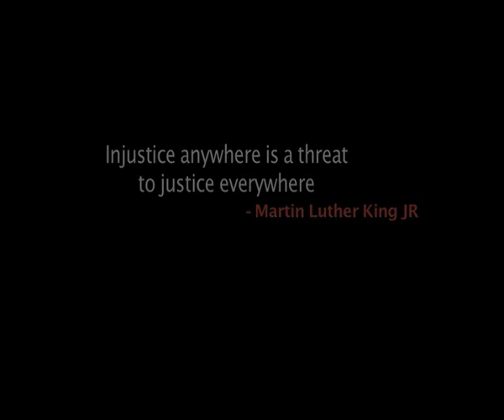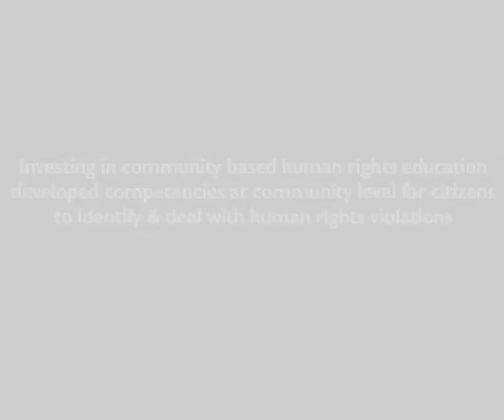Chapter 2 Second liberation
Kenya started off as a liberal democratic state on attaining independence in 1963.However,efforts to entrench this tradition were crashed in the mid 1960s through emasculation of multi-party politics. Kenya thus operated as a de facto one-party state with the Kenya African National Union (KANU) as the only political party

In 1992, it was made a de jure one party state until democratic forces reversed the situation in 1992.During this time, parliament was a rubber stamp of the executive, sycophancy was institutionalized, the judiciary was at the executive, radical intellectual were incarcerated and exiled and the language of liberation was anathema.

It is against this background that in 1991 five Kenyans living in exile in the United States of America and Canada formed KHRC and chose the human rights language because it was easy for the middle class and donors to accept.